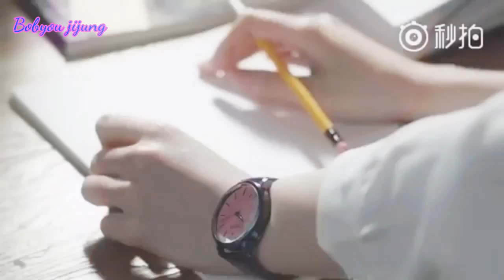Jung Chanwoo (정찬우) & Kim Yoo Jung (김유정)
Can see their reunion in drama? Chanana already grown into a handsome man as well as Yoojung which is now a beautiful woman.
Girlfriend by BIGBANG